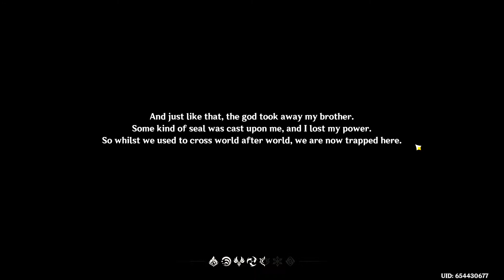Starting Genshin Impact! | Getting to Adventure Rank 6 | Genshin Impact Let's Play pt. 1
played some genshin & wanted to share :)